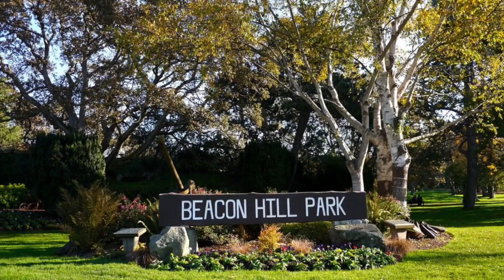Beautiful Victoria (Beacon Hill park) Part -2